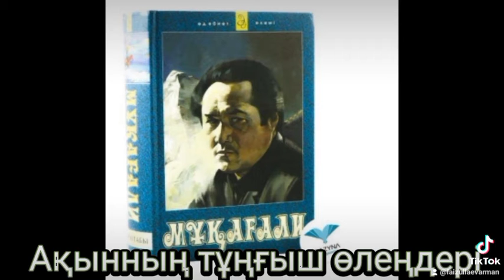Мұзбалақ Ақын "Мұқағали мақатаев 91жас"